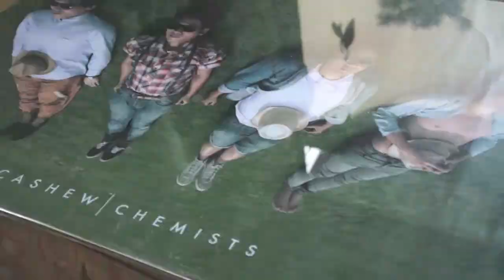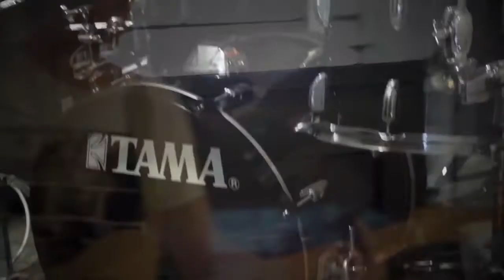Cashew Chemists - An Interview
Once again, our team are off to get to know another local band we've come to love. This time it's the guys from Cashew Chemists! After the interview, we thanked them for their time by making them taste earwax and rotten eggs. Much love!